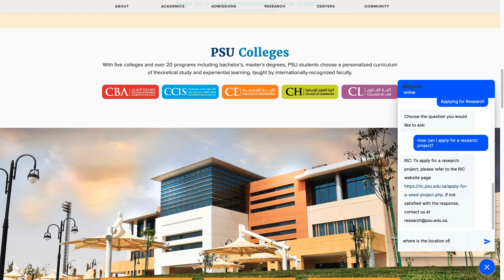The PSU AI Assistant (Chatbot)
The Robotics and Internet-of-Things are proud to announce the development and the release of the PSU AI Assitant (Chatbot).
This chatbot is now up and running on the PSU website.